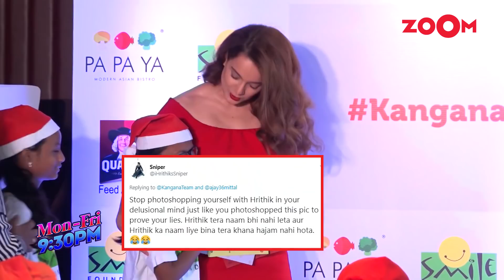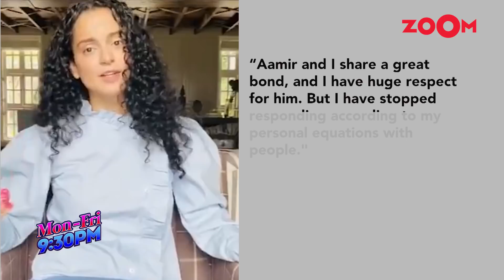Kangana Ranaut faces backlash from Hrithik fans after commenting on Sara & Sushant Singh Rajput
Kangana Ranaut had earlier tweeted about Sara Ali Khan lashing out on her for allegedly dumping Sushant Singh Rajput after his film Sonchiriya flopped. Kangana Ranaut claimed that they were dating during the time of promotions of Kedarnath and were on good terms but may have been pressurized by Bollywood mafia as one of Sushant's friend Samuel Haokip claimed. She also compared their alleged relationship to her relationship with Hrithik Roshan which made the social media users angry. She faced a backlash from Hrithik Roshan's fans and she even clarified that it was her own comment from her team's social media handle and asked for support. Watch the video to know more.